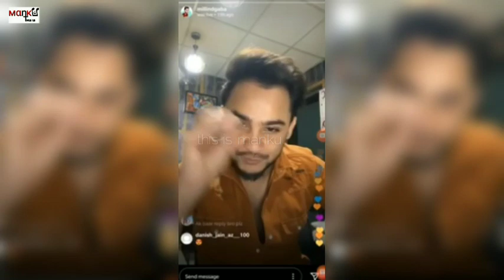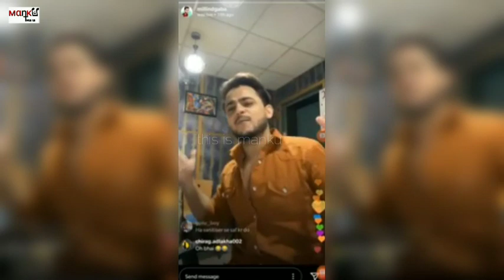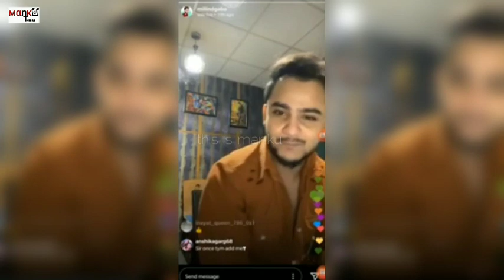Millind Gaba Upcoming Full Song Leak | After Teri Yaari Milind Gaba New Song Unreleased Leak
Millimd gaba leaked his new song after teri yaari